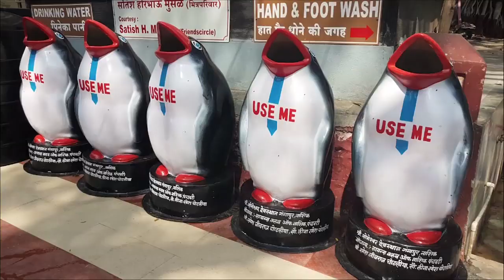Lions Clubs International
We took immense pleasure in introducing ourselves as premium add making agency. Shree Ichhamani Films & Ad Co. have a customized approach towards add making founded by Mr. Arjun Bankar and Sagar Bankar, group of talented and experienced young people from the media industry. Among whom Mr. Arjun Bankar has worked in post production of many popular shows like “Crime Patrol” and “Comedy Circus” produced by Optymistix.

Why we ?.

we do ample research about the target audience so that your add will not only introduce the product but it will definitely force your potential customers to take decisions in favour of the product and fade away the competition.

With that We do Ad’s, films, corporate films and viral videos. We believe that quality-is the best result of creativity, hard work and team work. We understand our clients need and by providing a product as per clients’ requirement, we are committed on customer service and giving the best. We are always ahead in technological adoption, our technical experience will help us to deliver high quality visuals and audio.